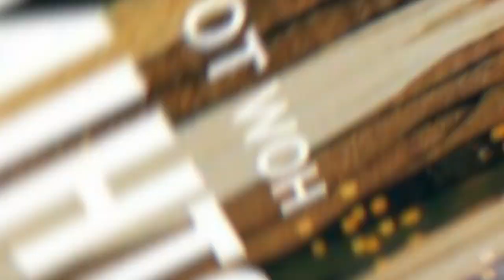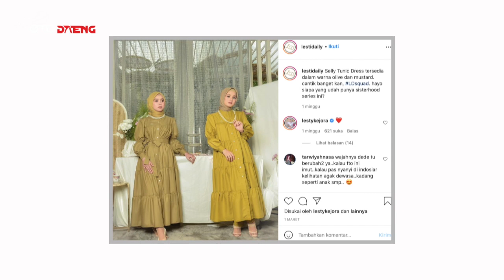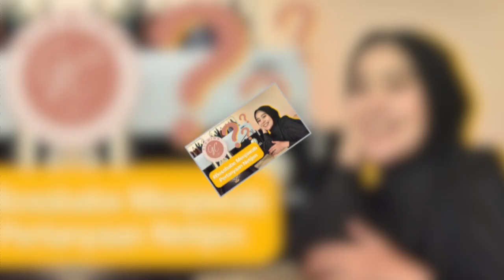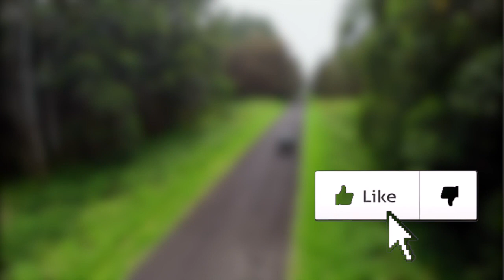TETAP BERSYUKUR dan SELALU BERBAGI!? Bukan Hanya Menjadi Penyanyi, Ternyata Lesty Buka Bisnis Ini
Meski telah memiliki panggung sendiri sebagai penyanyi, namun gadis yang akrab disapa Dedek ini tak pernah puas dan selalu ingin belajar hal baru. Mulai dari menjadi host, vlogger, bintang iklan, hingga saat ini merambah di bidang clothing line. Tentu, ada hal-hal yang tak sesuai dengan harapan Lesty selama ini.  Tapi, hal menarik dan unik apa ya di balik kisah perjuangan pendirian bisnis ‘Lesty Daily’ ini dan produk apa saja yang dijual? Yuk simak info selengkapnya, siapa tahu aja produknya bisa kalian gunakan.